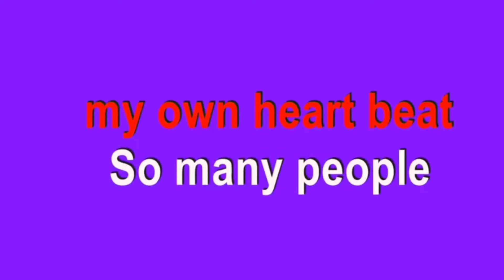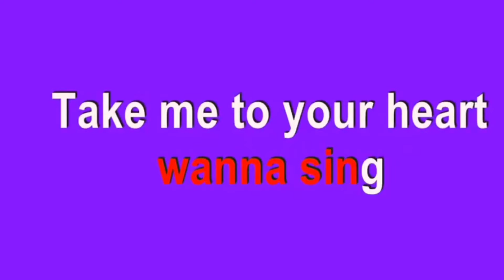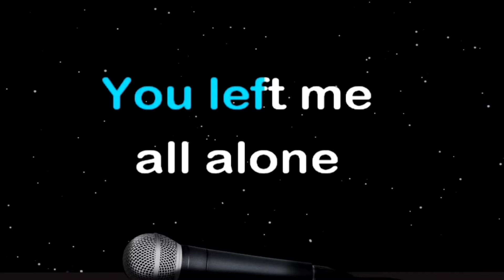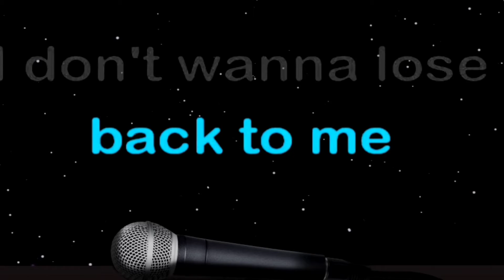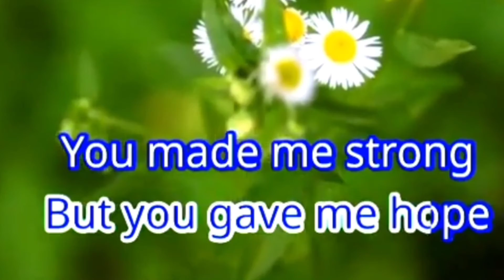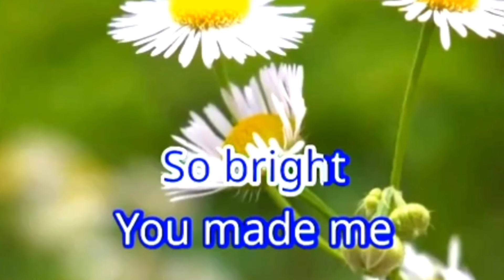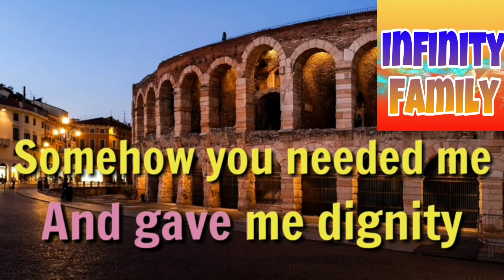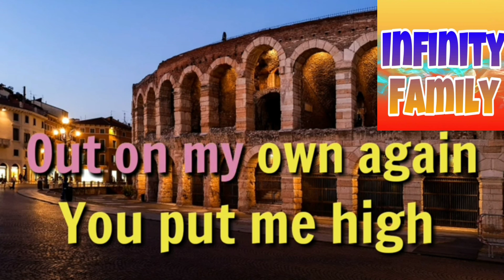English Old Songs Karaoke Version/AgasamLhen TV